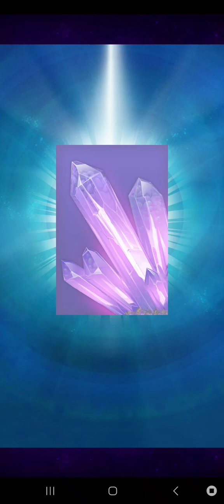filme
🔔Lssheros🔔 canal nerd

Juggernaut (Fear Itself)
Raridade 4 Estrelas (Lendário)
Vilões, X-Men

( Habilidades listadas no nível 270 )
21954 Saúde
Passivo
(PASSIVO) Abra caminho! Sempre que Juggernaut faz uma partida, ele causa 41 de dano ao time inimigo.
Nível 2: causa 57 de dano ao time inimigo
Nível 3: causa 74 de dano ao time inimigo
Nível 4: causa 107 de dano ao time inimigo
Nível 5: causa 172 de dano ao time inimigo
Nível máximo:
Nível 3: Causa 144 de dano ao time inimigo.
Nível 4: Causa 208 de dano ao time inimigo.
Nível 5: Causa 336 de dano ao time inimigo.
Imparável  -  Passivo
(PASSIVO) Não se pode simplesmente parar o rolo compressor. O dano de partida base de Juggernaut é aumentado em 40% e ele recebe 40% menos dano de partidas inimigas.
Nível 2: O dano de partida base de Juggernaut é aumentado em 40% e ele recebe 75% menos dano.
Nível 3: O dano de partida base do Juggernaut é aumentado em 65%.
Nível 4: O dano de partida base de Juggernaut é aumentado em 100% e ele recebe 90% menos dano de partidas inimigas.
Nível 5: O dano de partida base do Juggernaut é aumentado em 225%.
Nível máximo:
Nível 3: O dano é aumentado em 65% e Juggernaut recebe 75% menos dano de partidas inimigas.
Breaker of Stone  - 11 AP
Juggernaut bate seu martelo com toda a força de Asgard. Destrói uma coluna aleatória. (Não gera AP.)
Nível 2: Destrói colunas aleatórias e 2 ladrilhos aleatórios de colunas adjacentes.
Nível 3: Destrói 4 ladrilhos aleatórios das duas colunas adjacentes à coluna destruída.
Nível 4: Destrói 10 blocos aleatórios das duas colunas adjacentes à coluna destruída.
Nível 5: Juggernaut destrói uma coluna escolhida e 10 peças adjacentes
Nível máximo:
Nível 5: Juggernaut destrói uma coluna escolhida e 10 blocos adjacentes.
Juggernaut (Fear Itself)